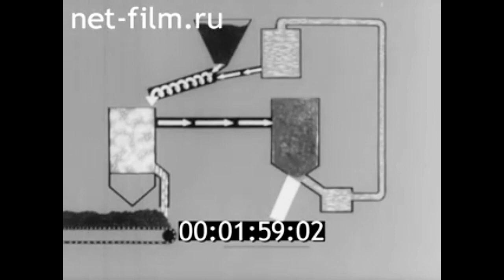1977г. Москва. институт новых химических проблем. Жаворонков Н.М.